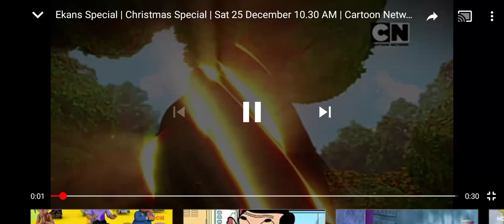EKANS Special Christmas day Special #25 December more videos please subscribe to my channel